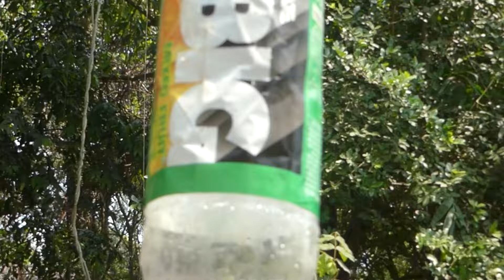Air pressure plastic bottle Auto Pump System Water from deep well no need electricity power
Air pressure plastic bottle with Pvc pip Auto Pump System  Water from deep well no need electricity power.
Free electricity | I turn PVC pipe into a water pump at home free no need electricity power